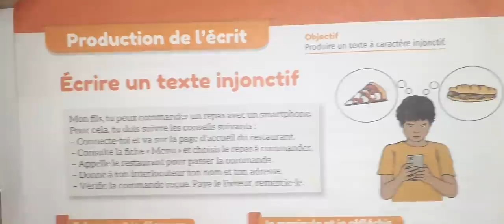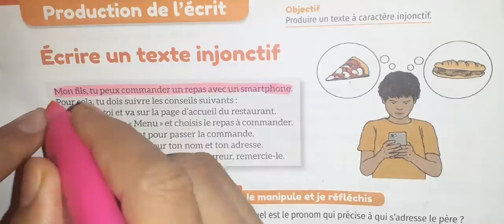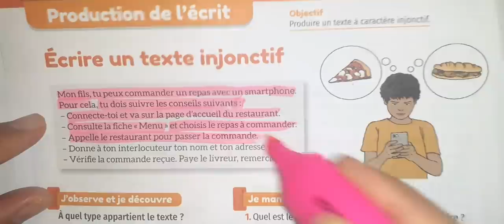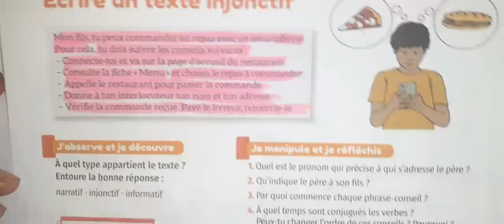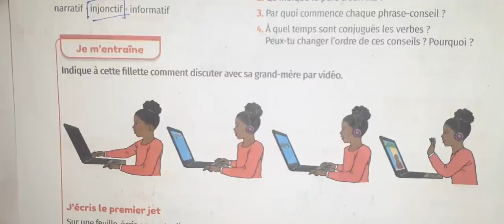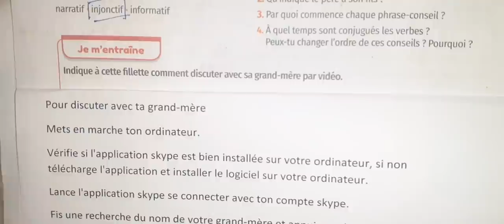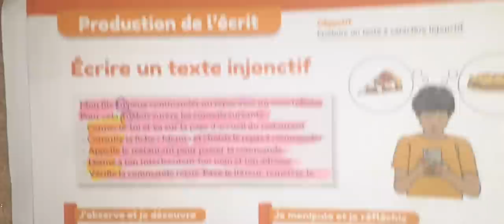mes apprentissages en français 5 eme année primaire page 100 texte injonctif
mes apprentissages en français 5 eme année primaire page 100
le texte injonctif
texte injonctif
injonctif
un texte injonctif
texte injonctif recette